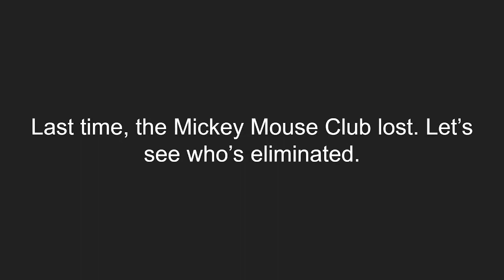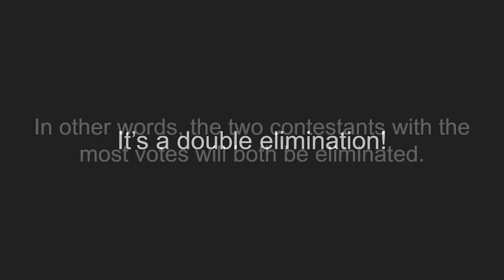SAVES Episode 5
Hello :)

Just curious, do you like cookies?